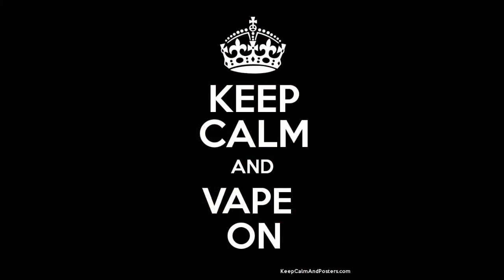Office Clouds; the hard way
Okay, I didn't REALLY suck those clouds in and out. 100 watt Siegelei and a Dogue RBA vaping Current e-cig juice at 6mg of nic from Vapor Trials in Pooler GA.

Ain't telling ya where the office is. Sorry.